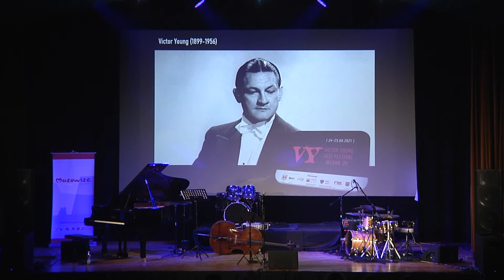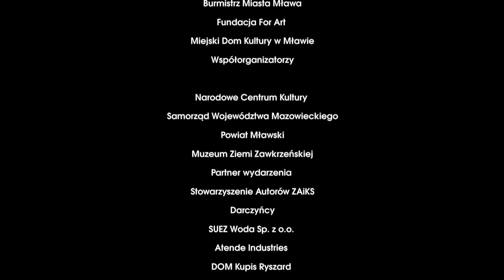Grażyna Auguścik & Kuba Stankiewicz Trio - Victor Young Jazz Festival Mława ’21